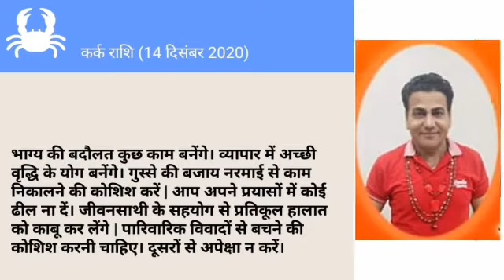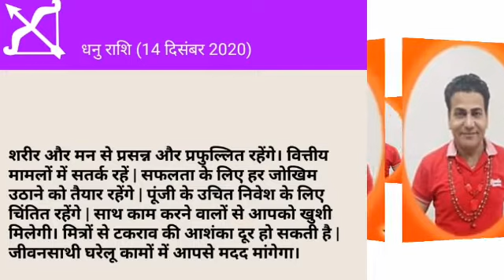RASHIFAL BY DAVINDER VERMA